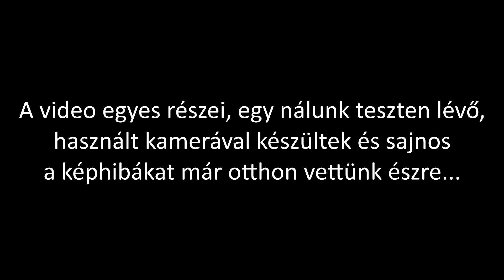G&E Aeromodelling teszt: CalmRES berepülés (Ep.404)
Első eldobás után faroknehéznek tünt, tettem 10g.-ot az orrába és máris jobb lett, de szerintem vehetek le a súlyokból (összeszen 15g. volt most rajta) a törzs végéről.